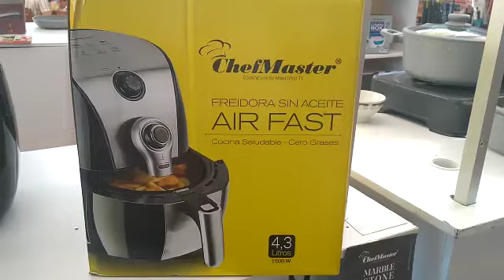Freidoras sin aceite Chef Master - Feria Mega Shop TV Complex Llanogrande 2019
Feria Mega Shop TV en C.C. Complex Llanogrande - Rionegro, Antioquia.

Mega Shop TV ¡Haciendo tu vida más feliz!

- Por pocos días, del 13 de Junio hasta el 24 de Junio de 2019.